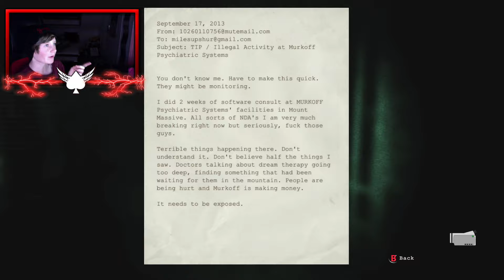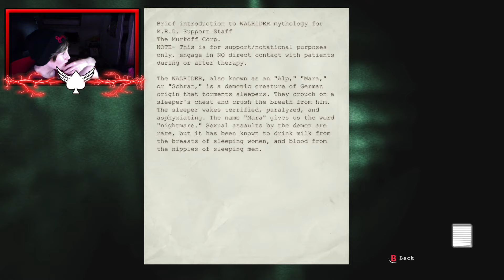THE RETURN!!!| Outlast #5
Hey Guys! Today I'm finally playing more Outlast! It has been a while since I have made an Outlast video due to my elgato messing up but it's back! THX!